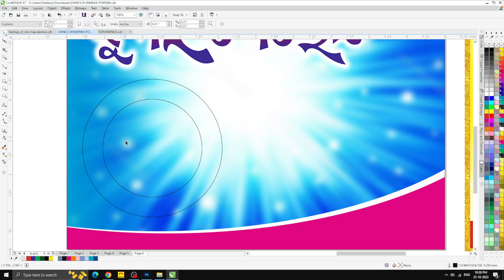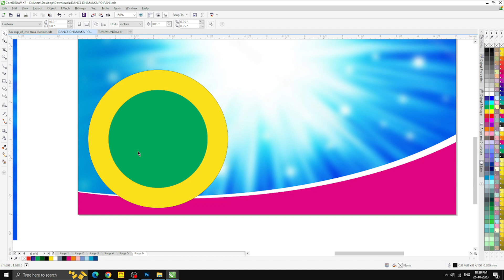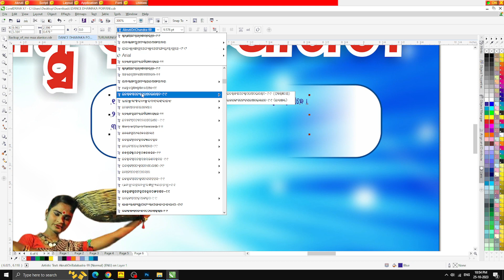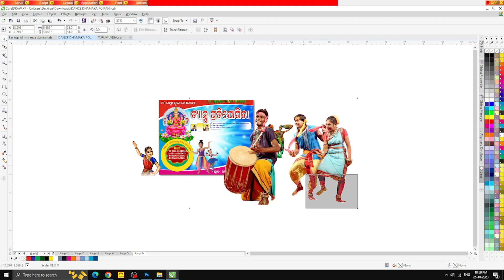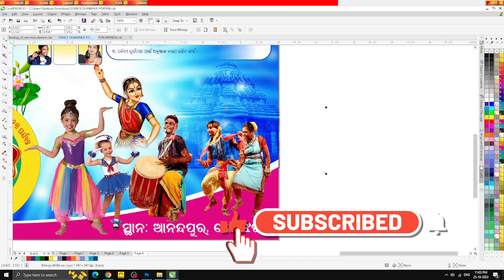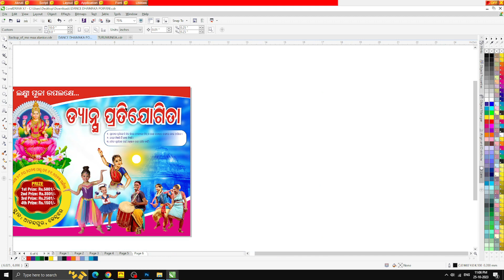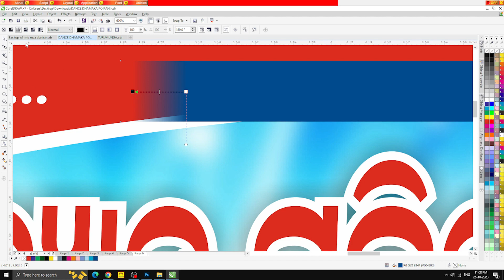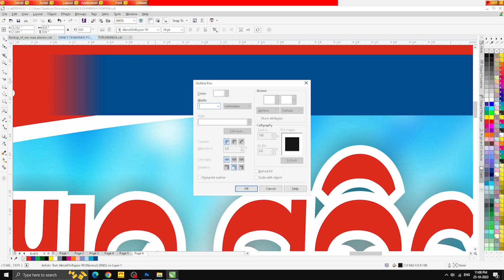LAXMI PUJA DANCE DHAMAKA BANNER DESIGN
CorelDRAW tutorials
ODIA Calligraphy Fonts
Create YouTube thumbnails

My use computer all parts
Intel Core I5 12400F 12 Gen Generation Desktop Pc Processor
MSI PRO H610M-E DDR4 Motherboard
RAM 16GB DDR4 3200
SSD 500GB PCIe 3.0 3D NAND NVMe
Gaming Cabinet
Gaming Backlit Keyboard and Mouse Combo

BEST PC OF GRAPHICE DESIGN IN LOW PRICE
RS-28,950/-